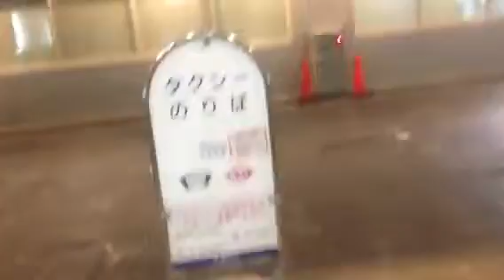Famous celeb in town who can it be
Wow turns out  it was a famous dancing troupe star from takarazuka